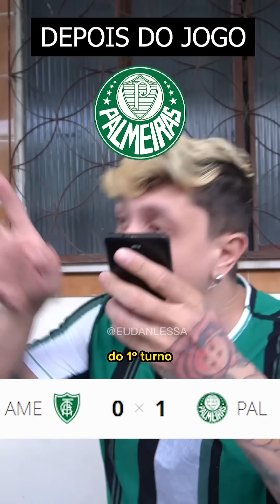GIRO DA 18º RODADA DO BRASILEIRÃO - Parte 3